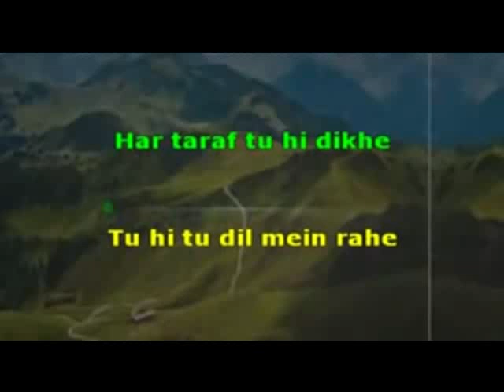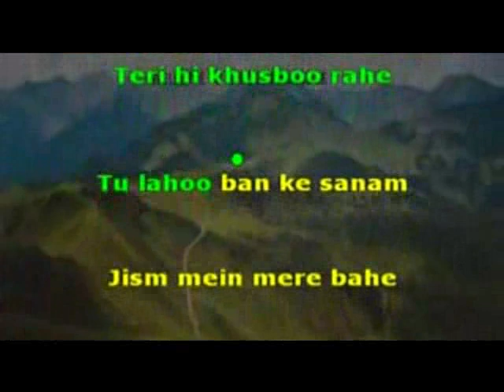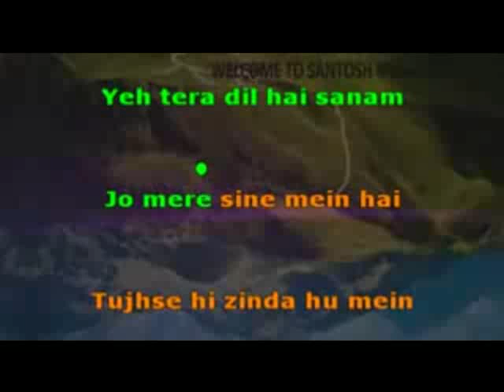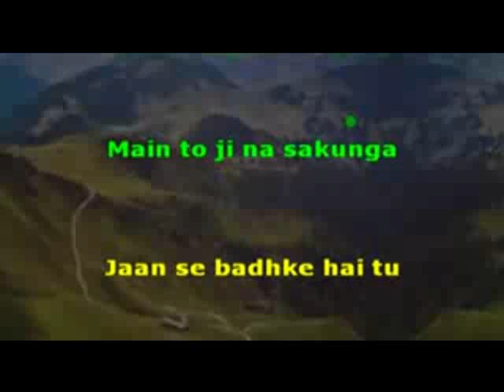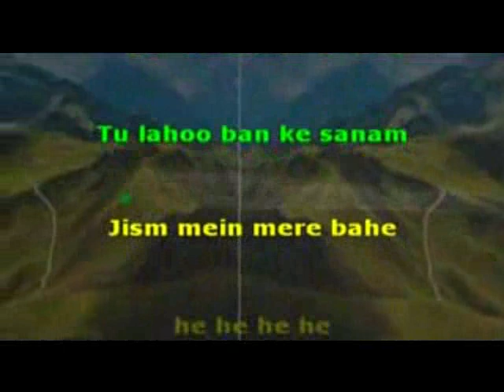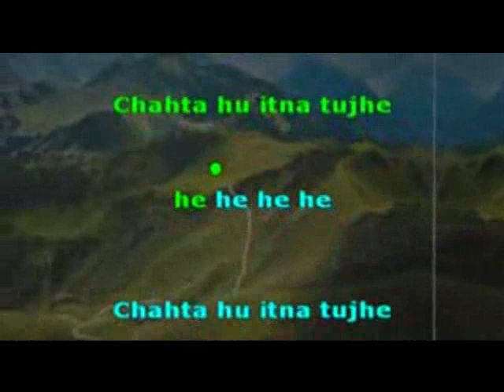2140 Har Taraf tu dikhe Rishtey Shaan Mahalaxmi Iyyer karaoke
Preview

DOWNLOAD LINKS